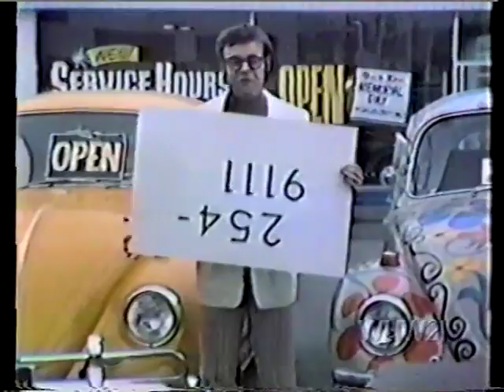1960s TV ads - Battleship & Firesign Theater VW commercial Volkswagen dealership.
Two classic TV ads: Battleship (c. 1966) and a very rare and funny 1969 commercial by comedy troupe Firesign Theater for an L.A Volkswagen dealership.